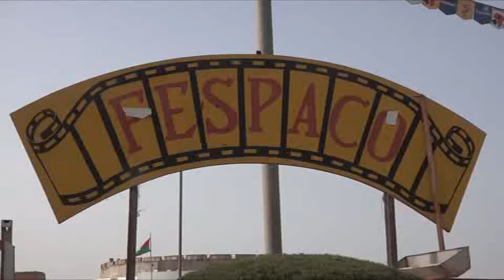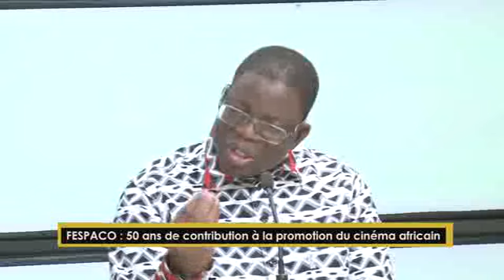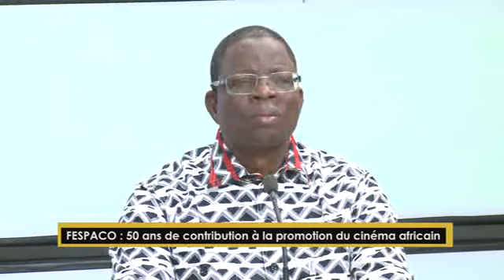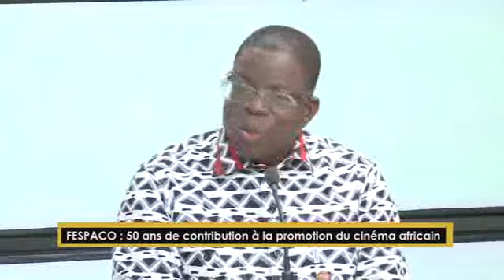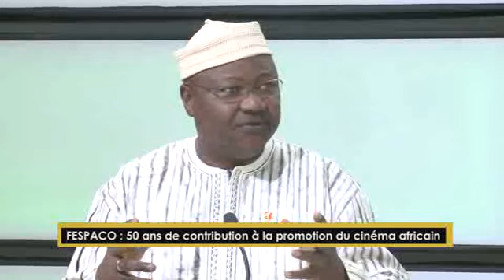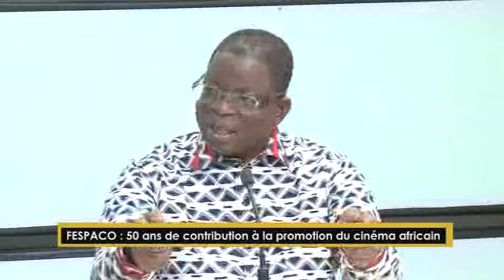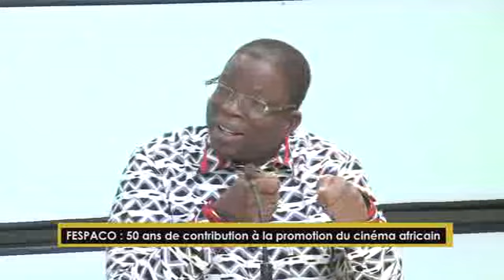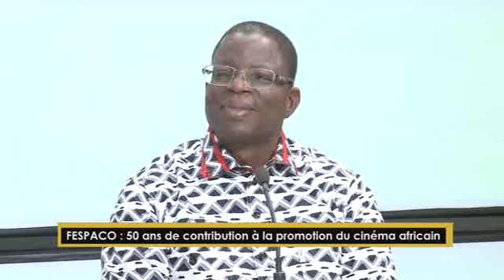EMISSION SPECIALE FESPACO DU 21 FEVRIER 2019 BF1-TV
THÈME  :  FESPACO, 50 ans de contribution à la promotion du cinéma africain
PRÉSENTATION : Alfred TIOYE